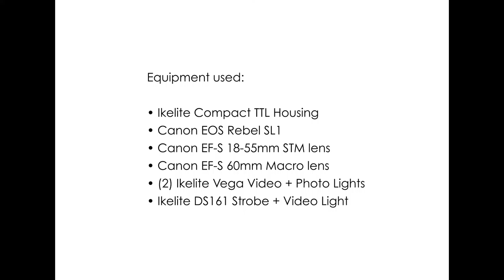Canon SL1 in Grand Cayman